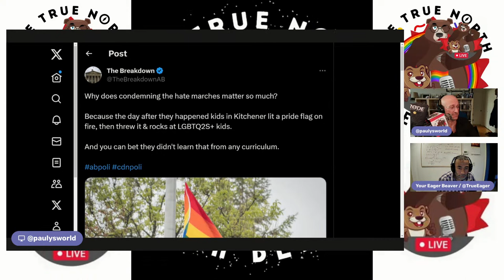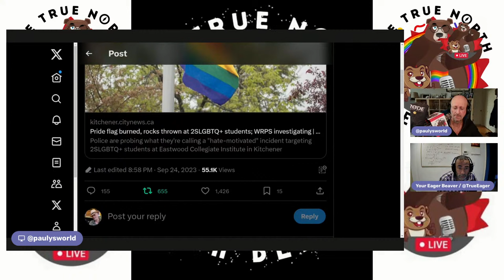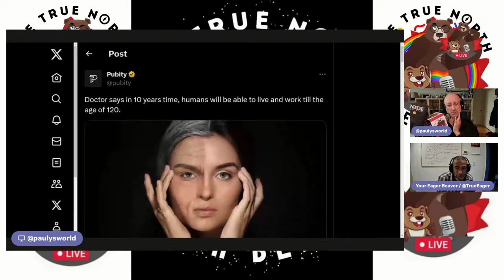The Apology Heard 'Round the World -- The Daily Beaver Morning Show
Uh, was there not see in the HOC the other day? I've tried to get to the heart of this story & I'm not EXACTLY sure about what took place. Yes, the Speaker invited the person in question, yes Skippy did what Skippy does & lied about who invited whom; he conveniently left out the part where he ALSO applauded & ignored the half heated applause he gave to President Zelensky, (rumour has it that he does not want to upset his IDU overlords or upset the apple cart of $ from Putin that keeps his army of bots running, again, it's a rumour... but, where there is smoke...)

Ok Tuesday, give us your best, Here, We, GOOOOOOOOOOO!

Hey Kits!

TODAY WE TALK ABOUT:
Yaroslav Hunka
It's Complicated
Et Tu, Tasha?, Pt. 2
Make It Mean Something

Because DemocracyIsSomethingYouDo...

If you happen to be living in Manitoba, please get out there and make sure you know what you need to know to cast a fully informed vote. Advanced voting starts Sept 23. Plan your vote. Election Day, October 3. Friends don't let friends vote alone.

If you happen to live in the Jean-Talon electoral district. Early voting for the Oct. 2 by-election is now underway

Finally, support your fellow Canadians by donating to the Red Cross Wildfire Response.

To do some good around the world, the Canadian Government is matching donations to the Red Cross, up to $3M, for those devastated by the recent earthquake in Morocco.

* The Peppermaster